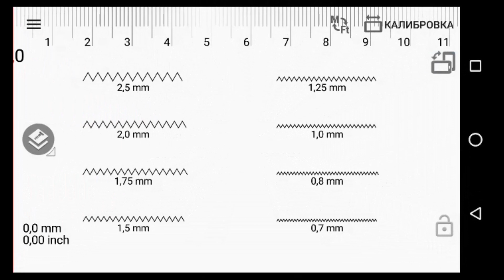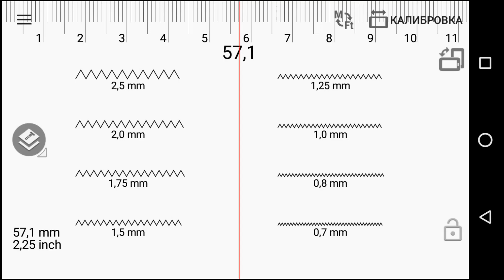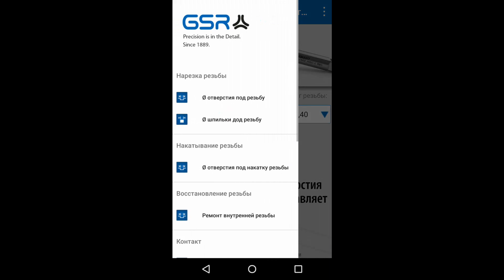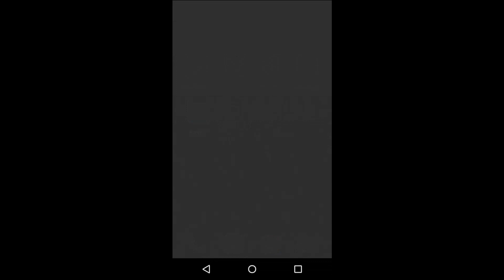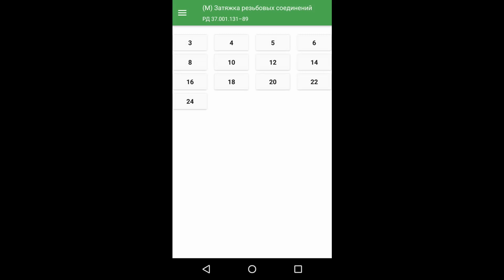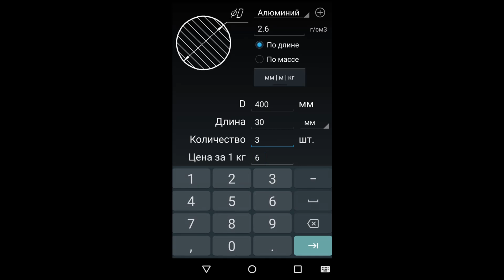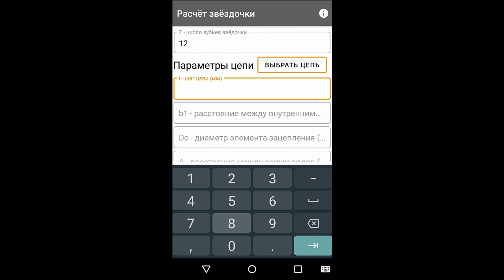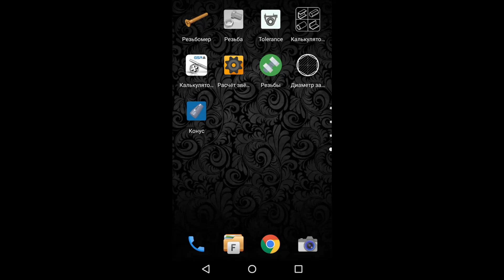Полезные приложения токаря /|\ Useful Turner Applications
Интересные и полезные приложения на андроид для токаря. Данные приложения позволяют облегчить расчёты при выполнении тех или иных работ за токарным станком.